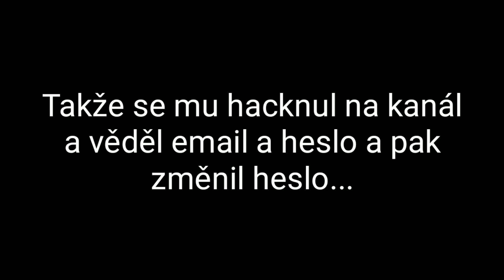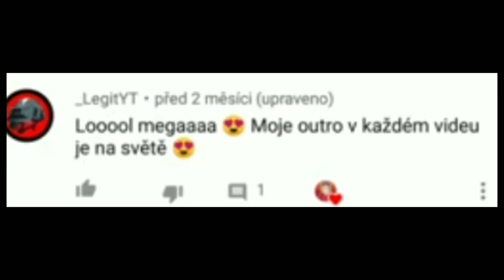_LegitYT ukradl kanál Shadowovi a vyhrožuje mu... Že o ničem neví... (EXPOSED)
👽_______________Rozklikni popisek_________________👽

Technika:
📱Mobil:Xiaomi Redmi Note 5
🎥Kamera:Xiaomi Action Camera 4K
🎬Edit:Kinemaster,Power Director
📽️Screenrecorder: Xiaomi recorder
🎧Sluchátka:Connect IT RNBW EDITION
🎙️Mikrofón:Connect IT
🖱️Myš:Trust TURE GXT
 🍉Přes co dělám miniatury:Pixellab,Eraser a Photoshop CS6, PS Touch
______Sociální sítě______
Skype:Mefla Obecný
:DDDDDDDDDDDDDDDDDDDDDDDDDDDDDDDDDD